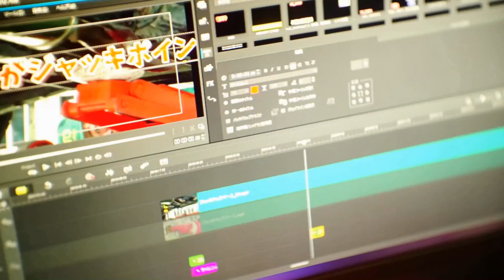アイリフグラスを使って癒しの世界へようこそ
アマゾンのURL
30％オフコード　JHBNJCLD

30％オフコード　JGJZ-9RUG-JDSA-C35Q

30％オフコード　6WTCF1X2CG3V